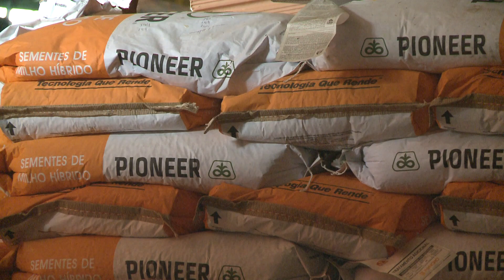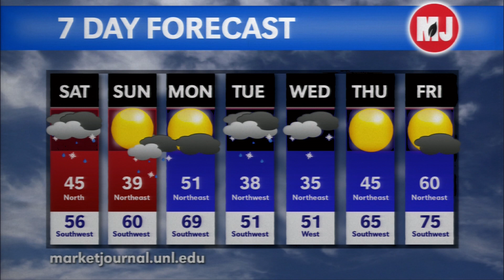Market Journal - March 14, 2014 (full episode)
Grain Market Analysis -- Darin Newsom, DTN senior analyst, discusses Wednesday's soybean market drop, the USDA's March Crop Report and potential selling targets for old and new crops.

Cattle Market Analysis -- Kate Brooks, UNL Extension livestock economist, analyzes current and future profit margins for feeders and cow/calf producers. Kate also talks about export numbers and retail beef prices.

Brazil Ag Overview -- Amaryllis Romano, Tendências consultoria integrada (Brazil), outlines Brazil's agricultural landscape.

Center Pivot Efficiency -- Derrel Martin, UNL Extension irrigation and water resources specialist, recaps UNL Extension's center pivot irrigation management short-courses and explains how farmers might be able to optimize efficiency.